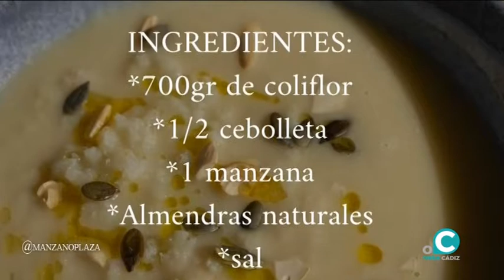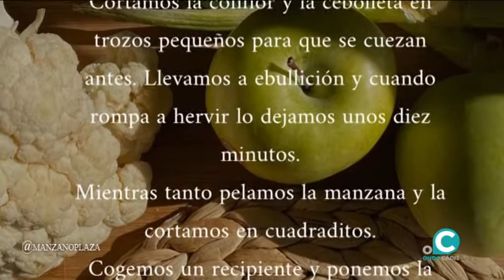SALUDABLEMENTE 31 10 20